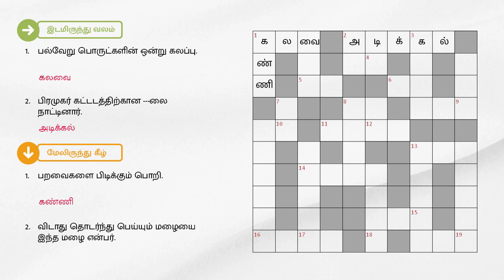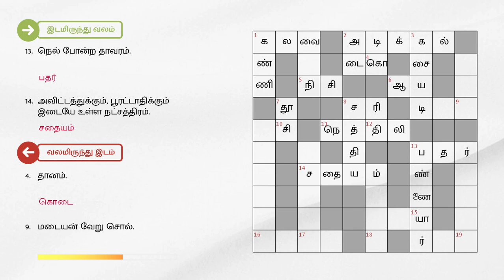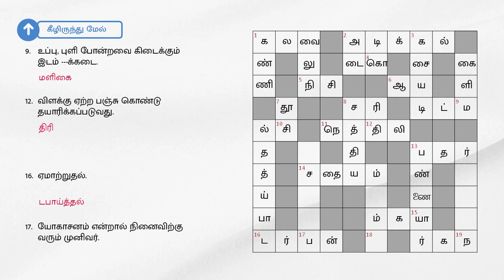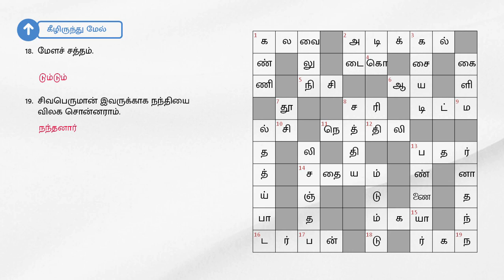24/09/2023 | Dinamalar kurukku ezhuthu potti | Dinamalar crossword answers | தினமலர் குறுக்கெழுத்து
24/09/2023 | தினமலர் குறுக்கெழுத்து புதிர் விடைகள் இன்று | dinamalar crossword answers today | dinamalar kurukku ezhuthu potti in tamil today

இடமிருந்து வலம்

1. பல்வேறு பொருட்களின் ஒன்று கலப்பு.
2. பிரமுகர் கட்டடத்திற்கான ---லை நாட்டினார்.
5. இரவு.
6. இந்த கலைகள் 64.
8. ஏற்கும் சொல்.
11. மீன் ரகம் ஒன்று.
13. நெல் போன்ற தாவரம்.
14. அவிட்டத்துக்கும், பூரட்டாதிக்கும் இடையே உள்ள நட்சத்திரம்.
16. தலைப்பாகை - ஆங்கிலத்தில்.

வலமிருந்து இடம்

4. தானம்.
9. மடையன் வேறு சொல்.
10. குளிர்ச்சி.
15.ஹோமம்.
19. வழியில் நிற்காமல் ---ந்து நில்.

மேலிருந்து கீழ்

1. பறவைகளை பிடிக்கும் பொறி.
2. விடாது தொடர்ந்து பெய்யும் மழையை ---இந்த மழை என்பர்.
3. சவுக்கால் அடிப்பதை --- என்பர்.
7. புழுதி.
8. காந்திஜி எழுதிய சுயசரிதை --- சோதனை.
13. நிலச் சொந்தக்காரர்.

கீழிருந்து மேல்

4. நம் தேசியக் மூவர்ணத்தில் உள்ளது.
5.பாக்கி.
9. உப்பு, புளி போன்றவை கிடைக்கும் இடம் ---க்கடை.
12. விளக்கு ஏற்ற பஞ்சு கொண்டு தயாரிக்கப்படுவது.
16.ஏமாற்றுதல்.
17. யோகாசனம் என்றால் நினைவிற்கு வரும் முனிவர்.
18. மேளச் சத்தம்.
19. சிவபெருமான் இவருக்காக நந்தியை விலக சொன்னராம்.